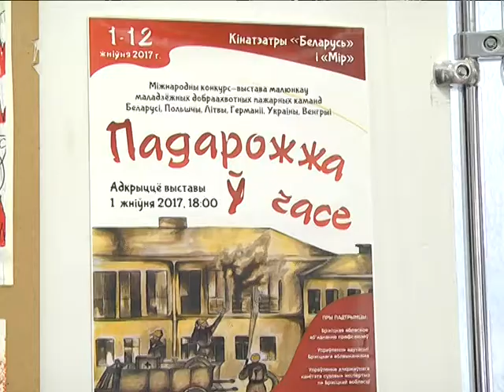2017-08-03 г. Брест. Выставка работ участников международного проекта. Новости на Буг-ТВ.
Выставка работ участников международного проекта «Путешествие во времени».
Хотелось ли Вам когда-нибудь совершить экскурсию во времени, узнать, как жили люди 100-200 лет назад, или наоборот, приоткрыть завесу тайны и посмотреть, что ждет человечество в будущем? Наверное, хотя бы раз такая мысль посещала умы даже самых серьёзных и эрудированных реалистов. К сожалению, пока наука не может подарить такую эксклюзивную возможность, а вот помечтать или пофантазировать на этот счет вполне реально. Свое видение прошлого и будущего пожарной службы продемонстрировали молодые художники – участники международного проекта «Путешествие во времени». На днях лучшие работы были представлены публике в холле кинотеатра «Беларусь».